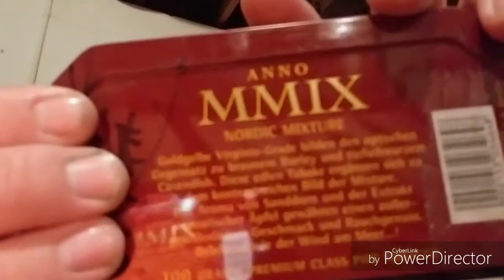Yabo from Daniel Shore and shout out to WharfeVallyboy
Thank you Daniel!